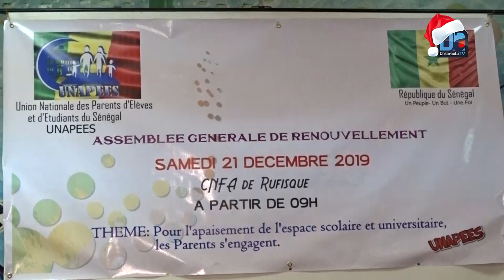AG UNAPEES« 102 milles Etudiants en difficultés risquent de descendre dans la rue et nous... ».